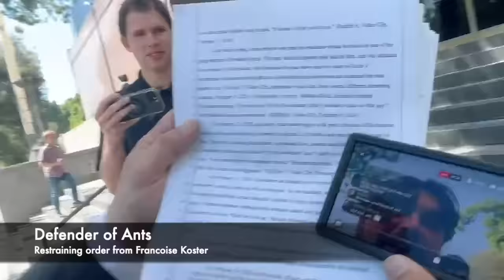DOA Restraining order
@iconoclasticgypsy reading his restrainingorder from Francoise Koster